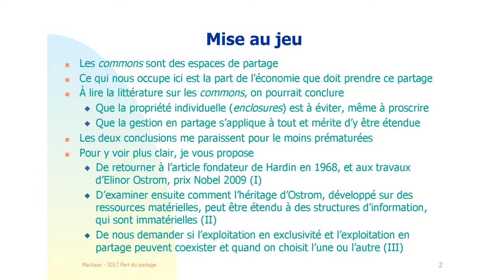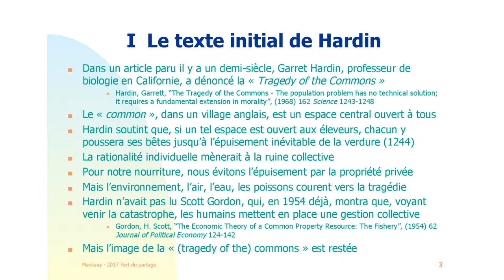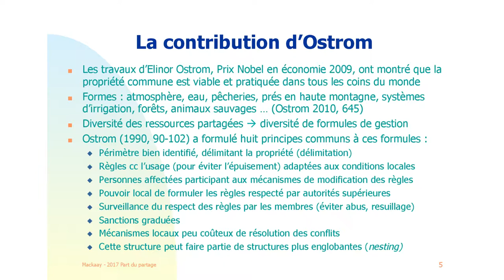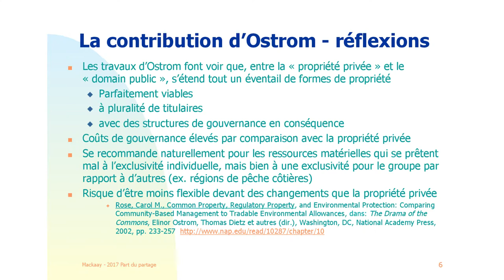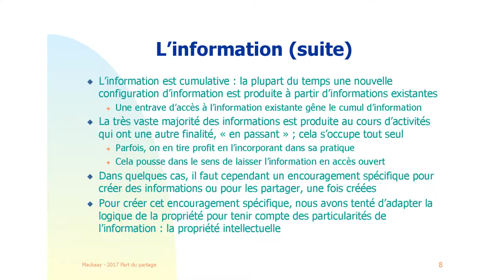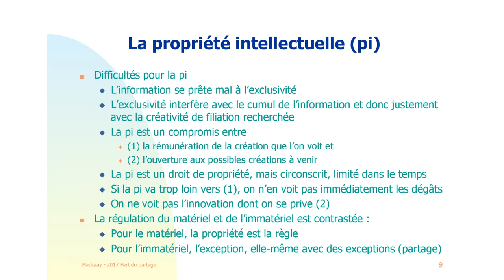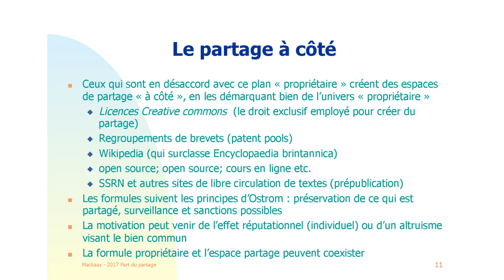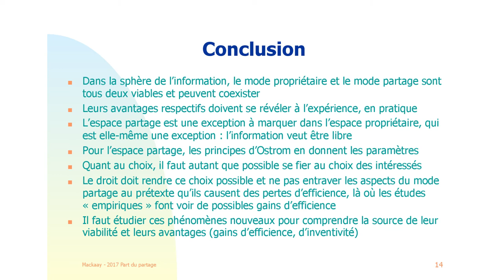"La place des communs : la part du partage"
Ejan Mackaay, Université de Montréal